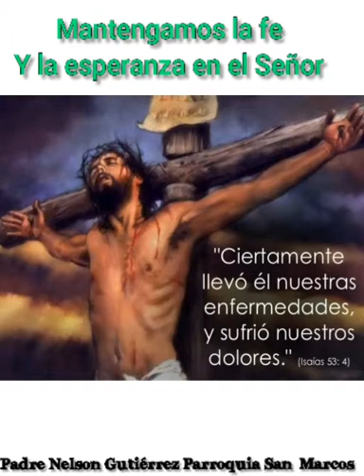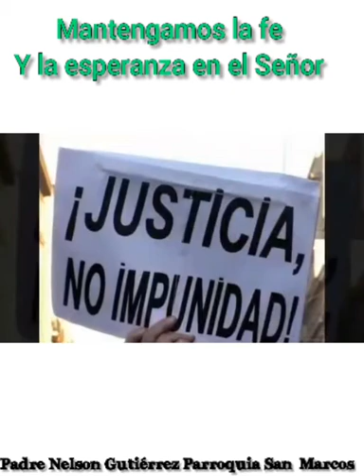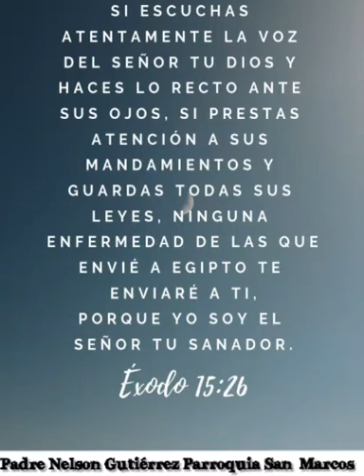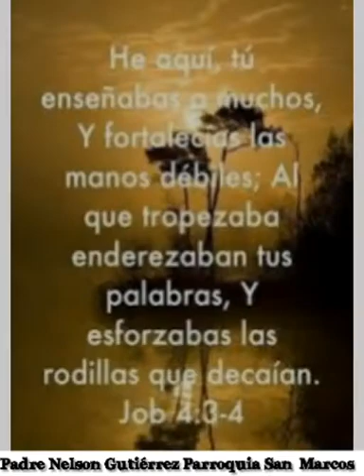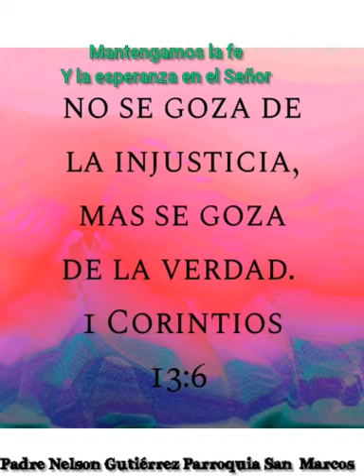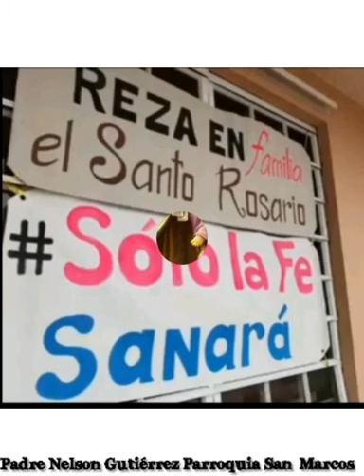NUNCA SE PIERDE LA ESPERANZA..